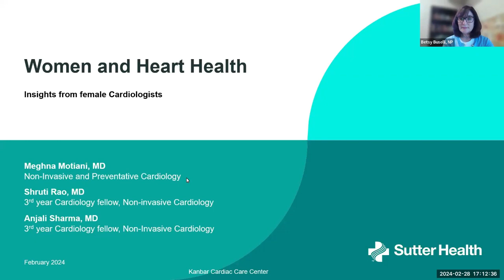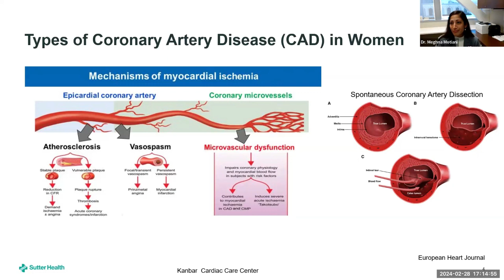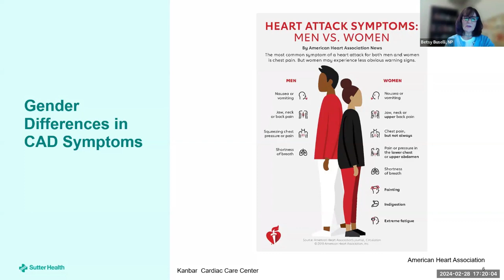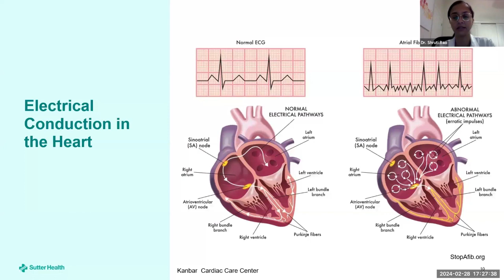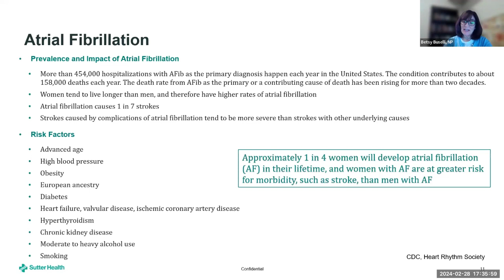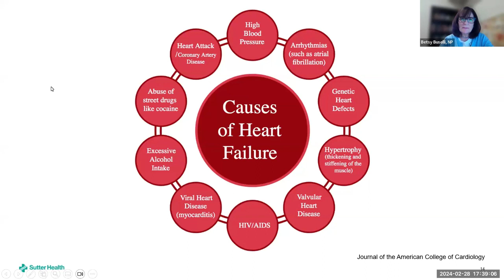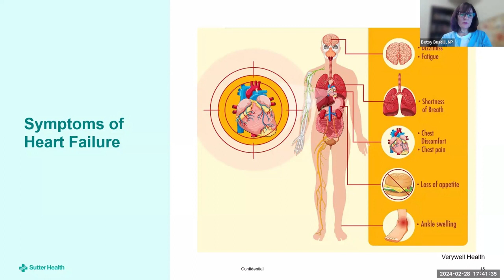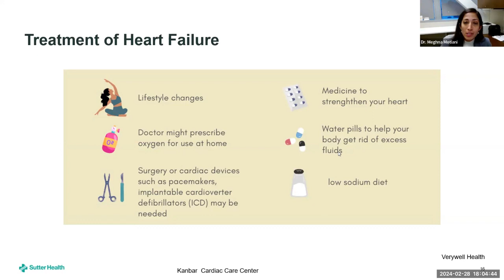Women‘s Heart Health: Insights from Female Cardiologists, February 2024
This presentation was hosted by Sutter CPMC’s Kanbar Cardiac Care Center.

This panel presentation delves into the critical aspects of Cardiovascular Health in Women. Panelists discuss the prevalence, risk factors, prevention, symptoms, diagnostic testing and treatment for an array of cardiovascular conditions, including Coronary Artery Disease (CAD), Arrhythmia and Heart Failure.

Featuring Expert Insights From:
Meghna Motiani, MD - Non-invasive and Preventative Cardiology
Shruti Rao, MD - 3rd year Cardiology Fellow, Non-invasive Cardiology
Anjali Sharma, MD - 3rd year Cardiology Fellow, Non-invasive Cardiology

Moderated by Betsy Buselli, PhD, NP